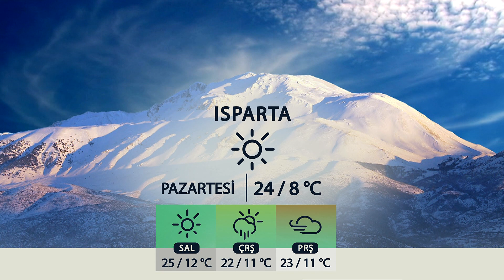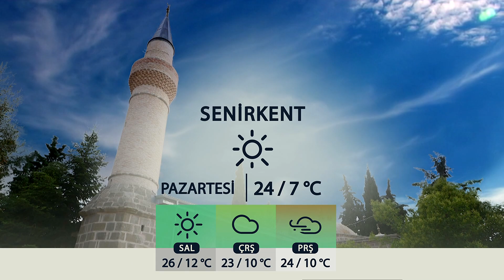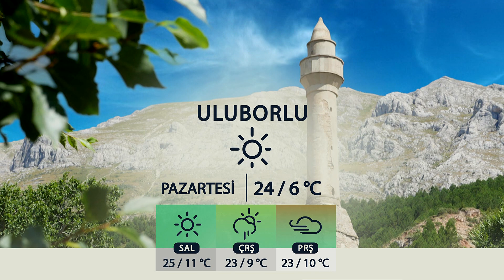14 04 2024 ISPARTA VE İLÇELERİNDE HAVA DURUMU